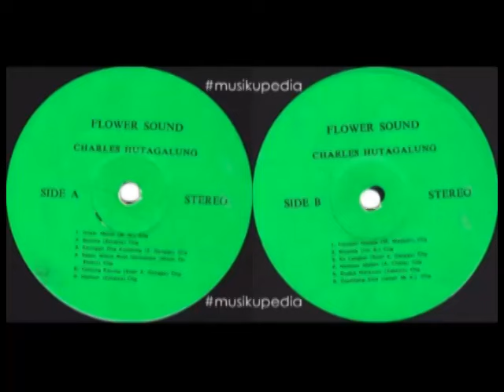(Full Album) Charles Hutagalung # Hitam Manis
1.   Hitam Manis
2.   Saloma
3.   Salam Mesra Buat Halmahera
4.   Tanjung Katung
5.   Hainum
6.   Harapan Hampa
7.   Sri Langkat
8.   Halimun Malam
9.   Diambang Sore

Produksi : Flower Sound